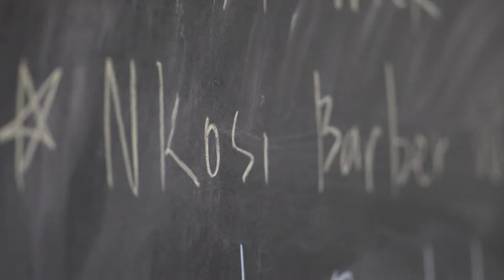Black Glass Artist Series: Episode 1 - N'Kosi Barber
Black Glass Artist Series at Alfred University | 2022

The inaugural Black Glass Artist Series welcomes three glass artists of color to the Alfred University campus for one-week residencies during the month of February, which is celebrated as Black History Month. The visiting artists present artist talks and give demonstrations of their practice in the Alfred University School of Art and Design’s Hot Shop.

The series is the brainchild of third-year B.F.A. student Adeye Jean-Baptist from Scarsdale, NY. Last year, Adeye proposed to host a series of visiting glass artists who hail from the afro diaspora. She led efforts to gain funding to support the series, including organizing an auction. The series is also supported by the School of Art and Design, and its Sculpture Dimensional Studies Division, Student Senate, The Institute for Cultural Unity, and Olympic Color, a glassblowing supply company in Seattle, WA.
The United Nations declared 2022 the International Year of Glass, and the Black Glass Artist Series is part of the University’s overall efforts to celebrate the occasion.

This episode features N’Kosi Barber, an illustrator and sculptural glass artist from Chicago’s South Side. Barber is an instructor and peer educator with Project Fire, a program that teaches wounded victims of gunfire the skills of the hot glass shop. He draws inspiration from his Project Fire students and mentors, noting that learning patience and trust have a great deal to do with his perseverance in the art form.

A message from Firebird Community Arts :

A 501(c)3 born in 1990, the mission of our organization grew as we broadened our community reach. In 2015 we became ArtReach Chicago and expanded to the Firehouse Art Studio on Roosevelt near Racine. Since 2018, we moved all operations to our current studio at 2651 W. Lake in East Garfield Park. In 2020 we grew into our new name: Firebird Community Arts. Here we honor the legacy of our roots by empowering and connecting Chicagoans through the healing practice of glassblowing and ceramic arts.

Our flagship program, Project FIRE, began in 2015 and informed our understanding of the arts as a tool for healing. As a result we have structured our programs to include trauma-intensive programs with robust wraparound services and healing justice programs that focus on cultivating wellbeing and reimagining futures. Firebird Community Arts signals the rebirth of our organization. Our use of two fire-based artforms to reimagine and rebuild ourselves brings to mind how mythological firebirds regenerate themselves through fire from ashes. Firebird Community Arts signals the rebirth of our organization. Our use of two fire-based artforms to reimagine and rebuild ourselves brings to mind how mythological firebirds regenerate themselves through fire from ashes.